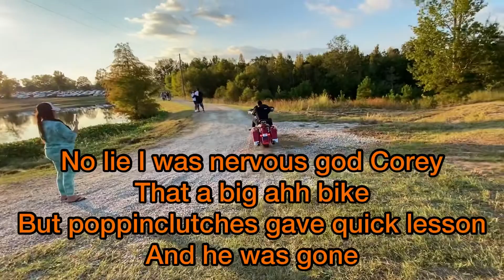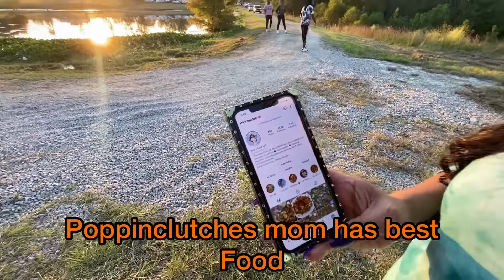met @poppinclutchesproductions5773 at @LifewithCoreySSG_ homecoming car show